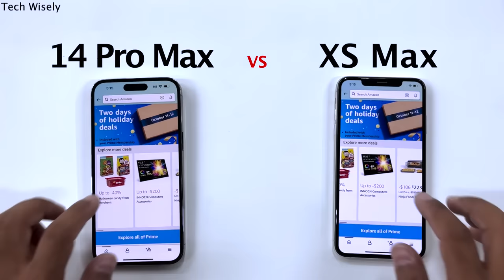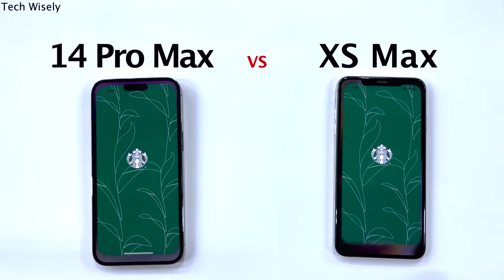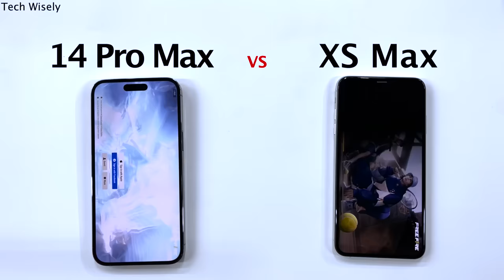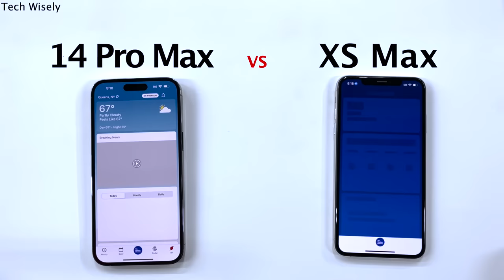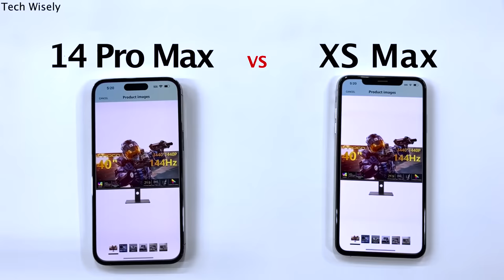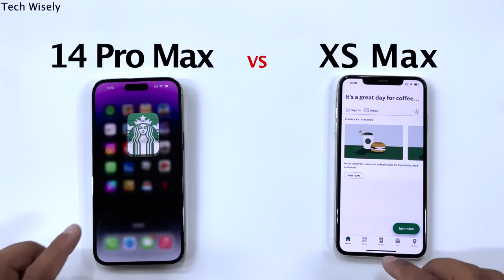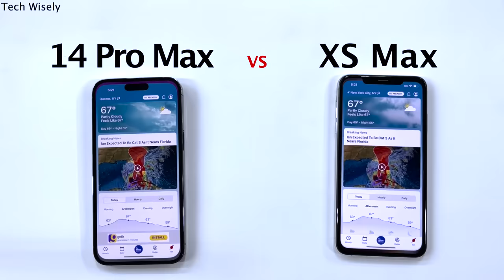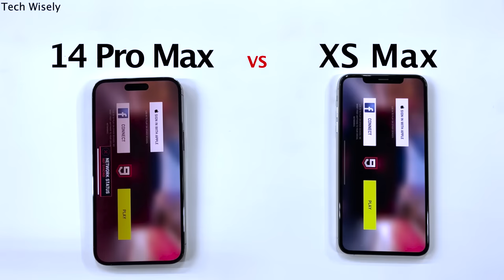iPhone 14 Pro Max vs XS Max - SPEED TEST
iPhone 14 Pro Max (amazon)

iPhone XS Max (amazon)